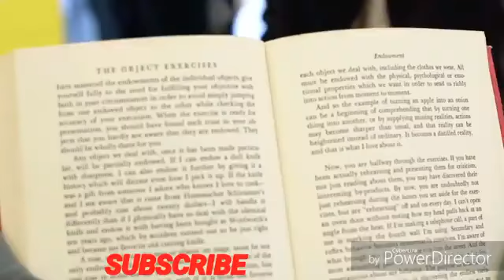Satisfya fight sence with I am rider song ll tech Bazaar